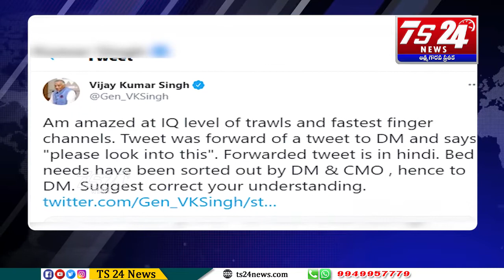జాతీయ- అంతర్జాతీయ వార్తలు |TS24 News